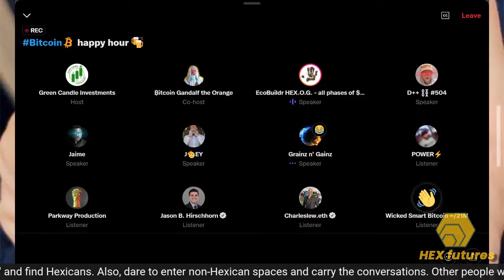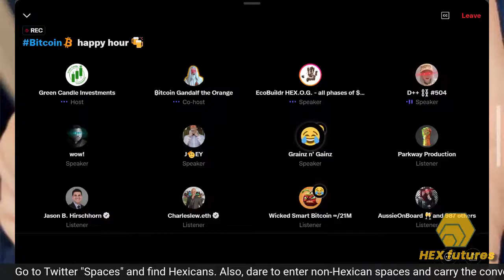Hideous BTC Twitter Space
Each person offers a course (of confusion), because they aren't successful alone (with their confusion). Are you going to be the sucker that pays them?

Crypto exchange websites have made the most gains in the last few years, because people want to grow their crypto accounts. People also lend to third parties, hoping for a return. Both scenarios end with more losers than winners. In this hideous clip, Bitcoiners are ignoring crypto's ecosystem, and how digital money relates to human nature.

RichardHeart.com has been warning people of BOTH threats! Richard Heart released a coin 2.5 years ago that saves people from trading and lending. HEX.COM is a financial tool, systematizing time deposits, built in a contract, on the Ethereum blockchain. Bitcoin maximalists do not like Richard Heart today, because they are, what he once was.

When these people insult me, I think about how narrow their views must be. (more suck = more coin)

Richard gave the holders of Bitcoin an opportunity to free claim HEX over the course of a year starting in December of 2019. This was done for coin acceptance in the present, but most importantly, in the future. This coin was originally called "BitcoinHEX" and should not be ignored.

With the invention of digital money, your currency choices have become less national, and more social. Take a long look at this subject, because you already spend 2,000 hours working for money each year.